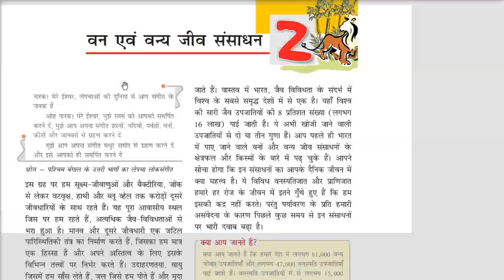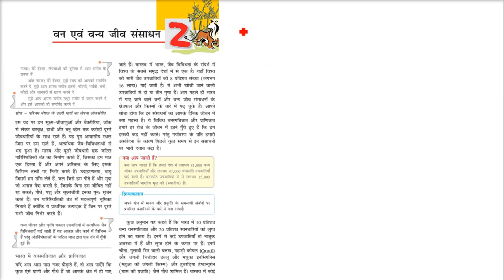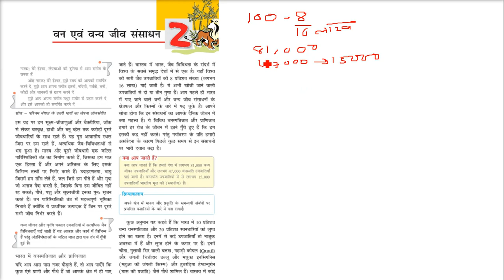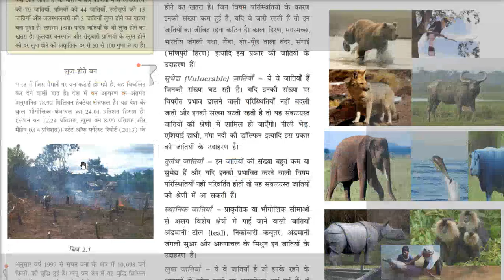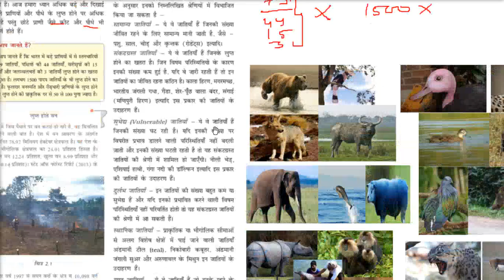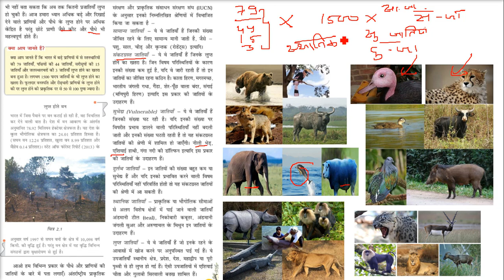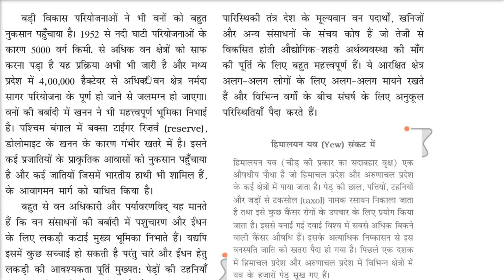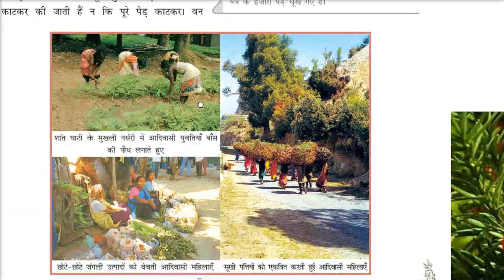Forest Wildlife Resources CLASS 10 Geography वन वन्यजीव संसाधन अध्याय 2 कक्षा 10 भूगोल एनसीईआरटी 1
Forest and Wildlife Resources CLASS 10 वन और वन्यजीव संसाधन अध्याय 2 कक्षा 10 भूगोल एनसीईआरटी